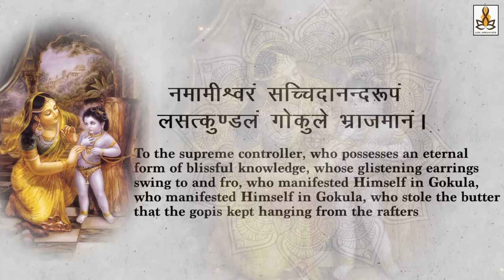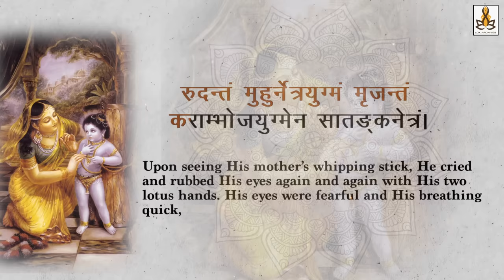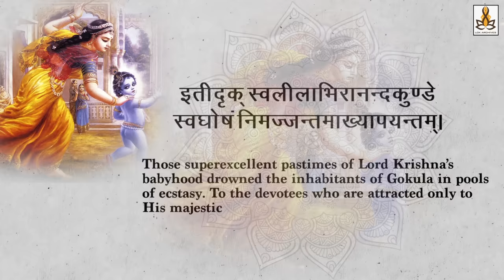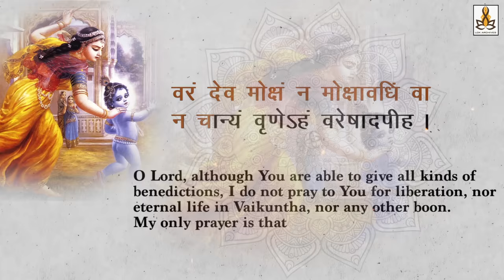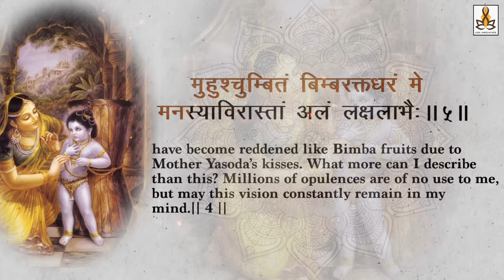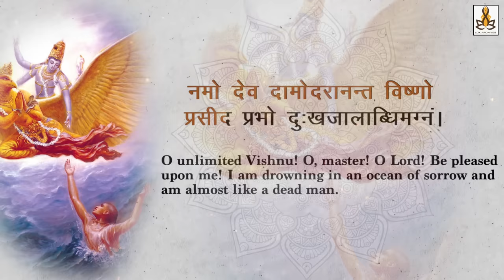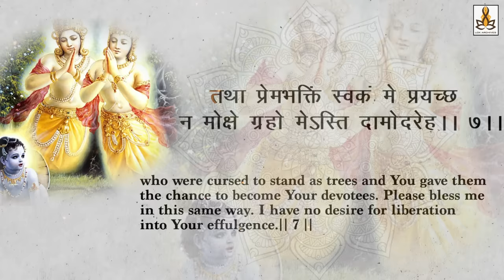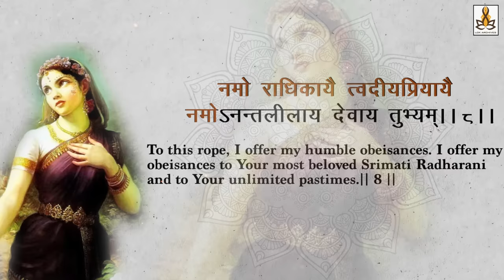श्री दामोदर अष्टकम || Sri Damodarastakam by HH Lokanath Swami Maharaj ||Kartik Special Song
Damodarashtakam
                              (1)

namāmīśvaram sac-cid-ānanda-rūpam
lasat-kuṇḍalam gokule bhrājamanam
yaśodā-bhiyolūkhalād dhāvamānam
parāmṛṣṭam atyantato drutya gopyā

To the supreme controller, who possesses an eternal form of blissful knowledge, whose glistening earrings swing to and fro, who manifested Himself in Gokula, who stole the butter that the gopis kept hanging from the rafters of their storerooms and who then quickly jumped up and ran in retreat in fear of Mother Yasoda but was ultimately caught - to that Supreme Lord, Sri Damodara, I offer my humble obeisances.

(2)

rudantam muhur netra-yugmam mṛjantam
karāmbhoja-yugmena sātańka-netram
muhuḥ śvāsa-kampa-trirekhāńka-kaṇṭha-
sthita-graivam dāmodaram bhakti-baddham

Upon seeing His mother's whipping stick, He cried and rubbed His eyes again and again with His two lotus hands. His eyes were fearful and His breathing quick, and as Mother Yasoda bound His belly with ropes, He shivered in fright and His pearl necklace shook. To this Supreme Lord, Sri Damodara, I offer my humble obeisances.

(3)

itīdṛk sva-līlābhir ānanda-kuṇḍe
sva-ghoṣam nimajjantam ākhyāpayantam
tadīyeṣita-jñeṣu bhaktair jitatvam
punaḥ prematas tam śatāvṛtti vande

Those superexcellent pastimes of Lord Krishna's babyhood drowned the inhabitants of Gokula in pools of ecstasy. To the devotees who are attracted only to His majestic aspect of Narayana in Vaikuntha, the Lord herein reveals: “I am conquered and overwhelmed by pure loving devotion.” To the Supreme Lord, Damodara, my obeisances hundreds and hundreds of times.

(4)

varam deva mokṣam na mokṣāvadhim vā
na canyam vṛṇe ‘ham vareṣād apīha
idam te vapur nātha gopāla-bālam
sadā me manasy āvirāstām kim anyaiḥ

O Lord, although You are able to give all kinds of benedictions, I do not pray to You for liberation, nor eternal life in Vaikuntha, nor any other boon. My only prayer is that Your childhood pastimes may constantly appear in my mind. O Lord, I do not even want to know your feature of Paramatma. I simply wish that Your childhood pastimes may ever be enacted in my heart.

(5)

idam te mukhāmbhojam atyanta-nīlair
vṛtam kuntalaiḥ snigdha-raktaiś ca gopyā
muhuś cumbitam bimba-raktādharam me
manasy āvirāstām alam lakṣa-lābhaiḥ

O Lord, the cheeks of Your blackish lotus face, which is encircled by locks of curling hair, have become reddened like bimba fruits due to Mother Yasoda's kisses. What more can I describe than this? Millions of opulences are of no use to me, but may this vision constantly remain in my mind.

(6)

namo deva dāmodarānanta viṣṇo
prasīda prabho duḥkha-jālābdhi-magnam
kṛpā-dṛṣṭi-vṛṣṭyāti-dīnam batānu
gṛhāṇeṣa mām ajñam edhy akṣi-dṛśyaḥ

O unlimited Vishnu! O master! O Lord! Be pleased upon me! I am drowning in an ocean of sorrow and am almost like a dead man. Please shower the rain of mercy on me; uplift me and protect me with Your nectarean vision.

(7)
kuverātmajau baddha-mūrtyaiva yadvat
tvayā mocitau bhakti-bhājau kṛtau ca
tathā prema-bhaktim svakām me prayaccha
na mokṣe graho me ‘sti dāmodareha

O Lord Damodara, in Your form as a baby Mother Yasoda bound You to a grinding stone with a rope for tying cows. You then freed the sons of Kuvera, Manigriva and Nalakuvara, who were cursed to stand as trees and You gave them the chance to become Your devotees. Please bless me in this same way. I have no desire for liberation into Your effulgence.

(8)

namas te 'stu dāmne sphurad-dīpti-dhāmne
tvadīyodarāyātha viśvasya dhāmne
namo rādhikāyai tvadīya-priyāyai
namo 'nanta-līlāya devāya tubhyam

O Lord, the entire universe was created by Lord Brahma, who was born from Your abdomen, which was bound with a rope by Mother Yasoda. To this rope I offer my humble obeisances. I offer my obeisances to Your most beloved Srimati Radharani and to Your unlimited pastimes.